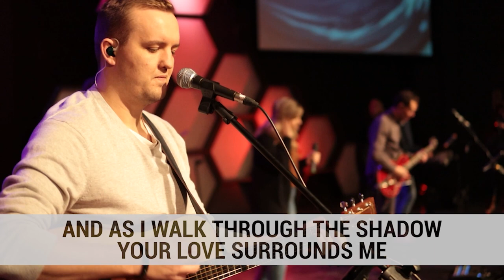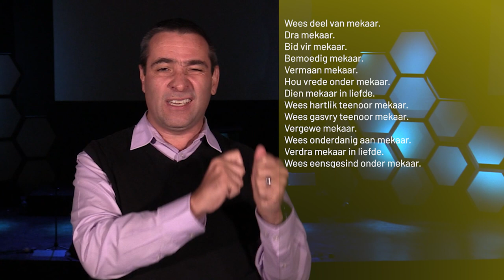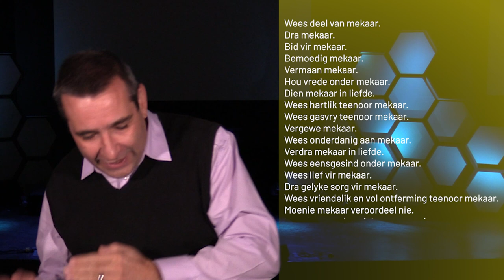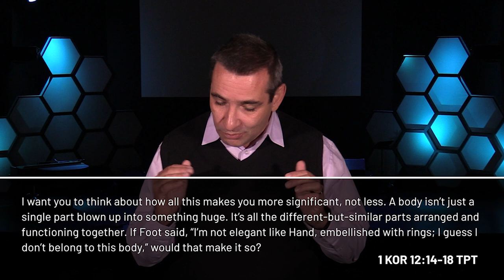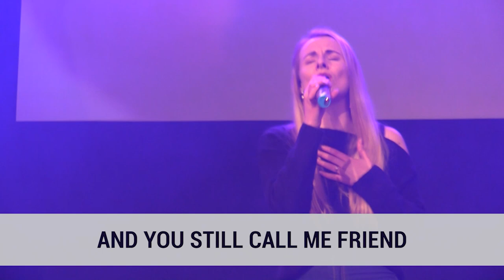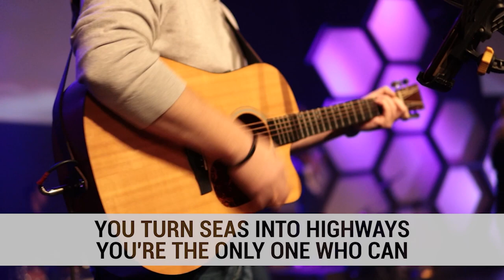22 Augustus 2021: Follow Week 2 - Marthinus Steffen